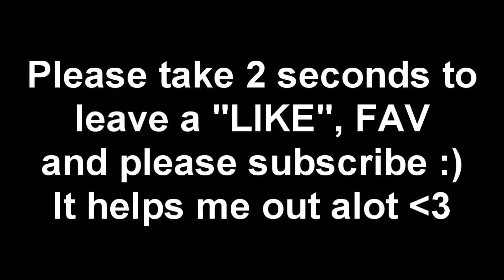Better than COLD WAR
Why does Black Ops 1 have more content then Cold War?